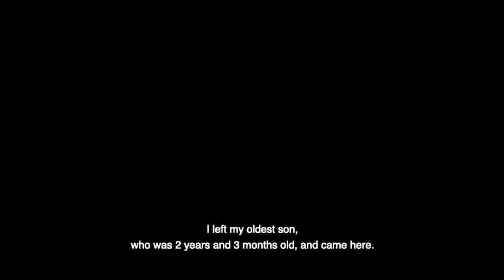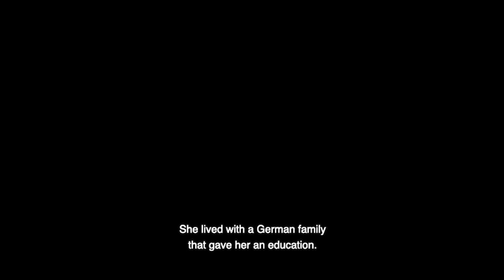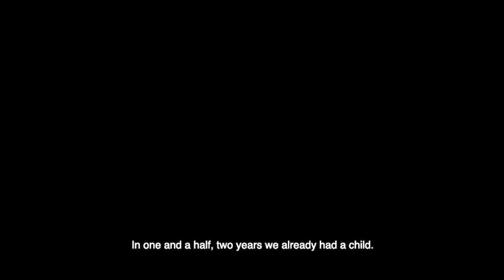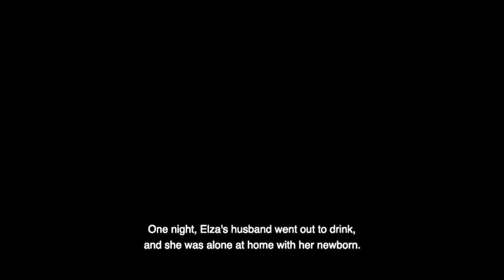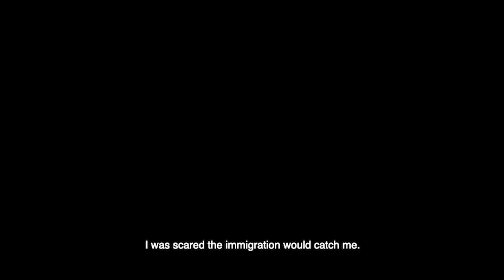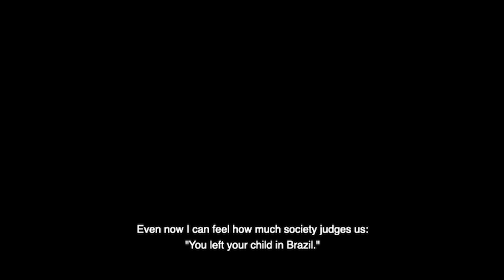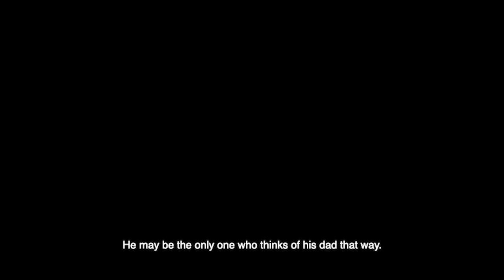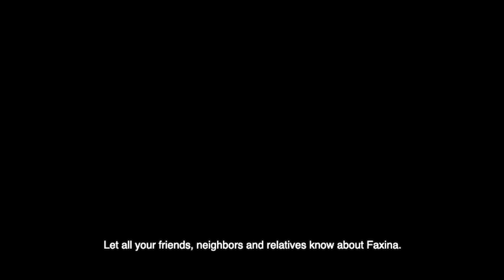Episode 3 - Between Four Walls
Episode # 3 of Faxina Between Four Walls “Entre Quatro Paredes” tells the story of a Brazilian woman who had to flee Brazil, leaving behind her two-year-old son, make a debt deal with coyotes, cross the border between Mexico and the USA on foot, to escape from the domestic violence he suffered. Domestic violence against women in Brazil is a more common migratory factor than we think.

This episode was produced by Heloiza Barbosa, Adam Gamwell, Valquiria Gouvea, Paulo Pinheiro and Diogo Saraiva.

Faxina's theme song is by Anaís Azul

The songs in the episode are by Diogo Saraiva and Paulo Pinheiro.

You can follow Faxina on instagram, facebook and twitter @faxinapodcast

You can also support Faxina by donating to our ever open crowdfunding campaign